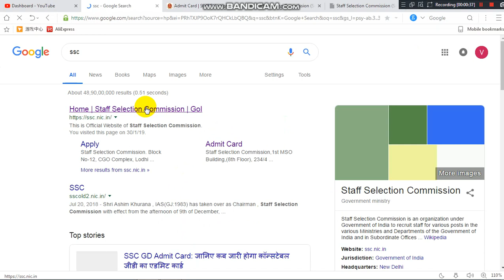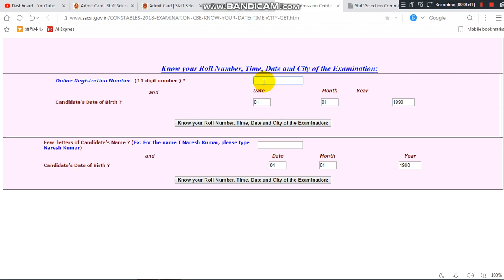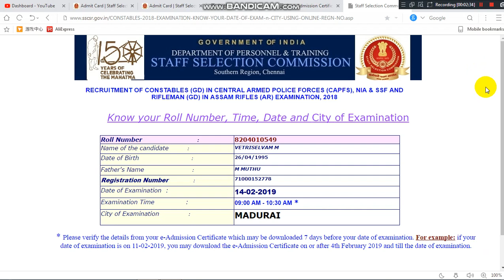SSC தேர்விற்கான தேதி மற்றும் எந்த மாவட்டம் அதிகார பூர்வ வெளியீடு|SSC ADMIT CARD|TNUSRB|SSC TAMIL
தேர்விற்கான தேதி மற்றும் எந்த மாவட்டம் அதிகார பூர்வ வெளியீடு